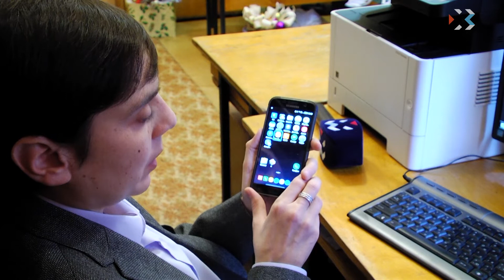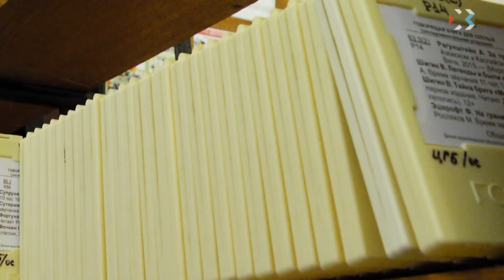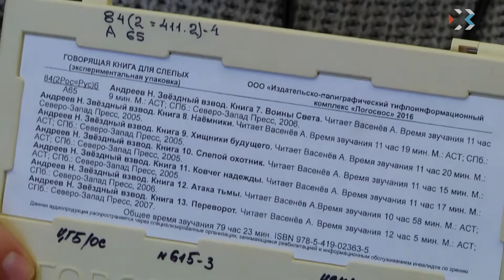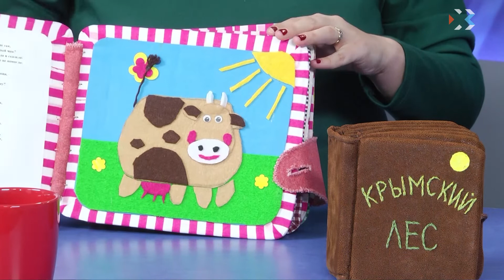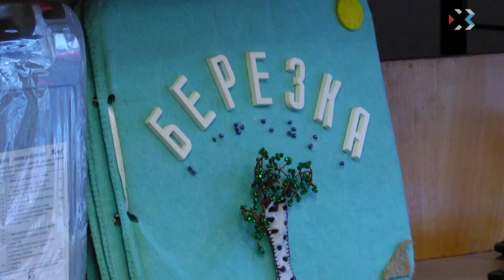ОДИН НА ОДИН. Эфир от 01.02.2019 (Александра Лазарева)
Гость в студии: президент организации «Белая Трость», специалист отдела для незрячих и слабовидящих ЦГБ им. Л.Н. Толстого Александра Лазарева